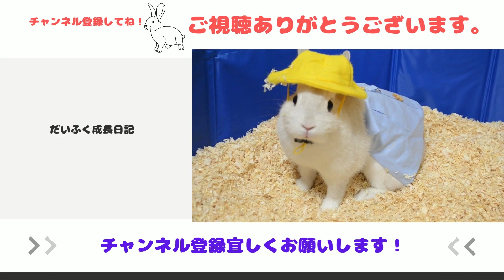うさぎの飼い主が共感するあるある (エンディング新しくしました！最後まで見てください！)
うさぎさんの飼い主が共感するあるあるです！
エンディングを作り変えました！良かったら最後まで見てください🐰

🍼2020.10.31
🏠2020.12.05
🐰だいふく

日常を投稿していきます。

汚れを取って綺麗にするために、うさぎさんにシャワーを浴びてもらいました。

【秘密基地】ほりほりする用に砂場を作ったら可愛い行動を連発するうさぎさん

仕事終わりのゲームに夢中な世話人と相手してもらえず怒り心頭なうさぎさん